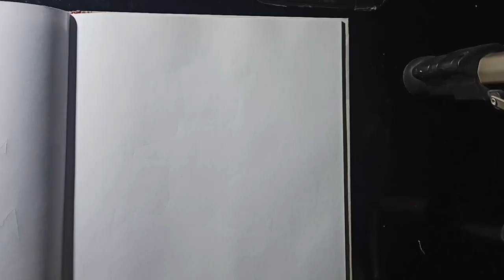Shōyō Hinata / 日向ひなた 翔陽しょうよう / pencil fun art/ handmake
hi everyone today i played volleyball and this event inspires me to draw an anime character hakiyu  Shōyō Hinata ;)

is the main protagonist of the Haikyū!! series by Haruichi Furudate. For the majority of the series, Hinata was a first-year student at Karasuno High and one of the volleyball team's middle blockers.
Hinata has a cheerful and energetic personality. He is easily excited and can be quite loud, a trait second only to Nishinoya and Tanaka. For the most part, Hinata is very simple-minded which sometimes causes him to make rash decisions. However, he is also shown to be quite observant. He is capable of reading social cues and can be incredibly empathetic toward others' struggles. As such, he often says just what others need to hear to push themselves in the right direction. He is also noted to be a natural schmoozer, a quality that his teammates occasionally use to win someone over such as when Nishinoya agreed to help with Hinata's receives after being flattered by the first-year. His friendly and straightforward personality allows him to befriend even the quietest of people effortlessly, such as Kenma from Nekoma High and Aone from Date Tech High.